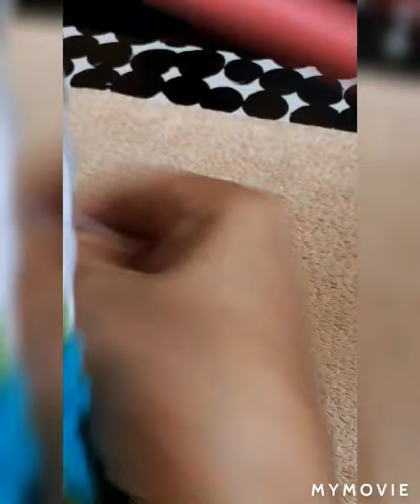Crochet Art Tutorial Table Runner Tania 2/2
Hello everyone this is a beautiful Table Runner that I named Tania, in honor of my beautiful cousin that lives far away. This is my own Creation and Design I hope you guys like it!

If your interested on these type of Threads here is her  contact Inez Vieira
her YouTube Channel  and she sells
size#4,6,8,10,20
These  are soft 100% cotton
and available 1 kilo per cone
on many colors, and multicolored.
Refer yourself to my channel so she will no.

You'll need:
Thread or yarn size#4
White size #4
Turquoise size#4
Green size #4
Multicolored blue size #4
Needle #3
Scissors